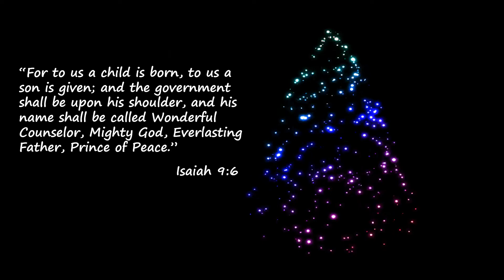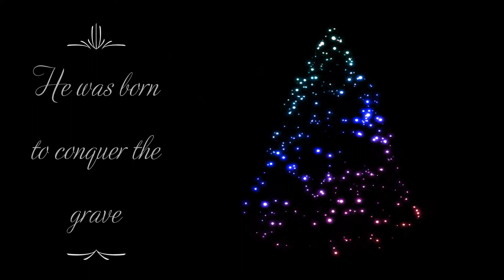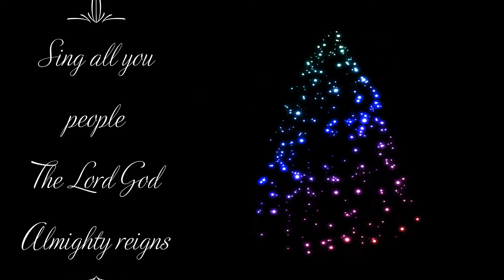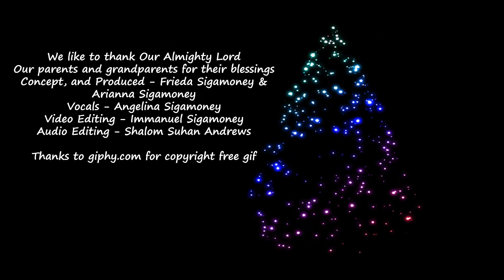Christmas Day (Cover Song with lyrics) - Chris Tomlin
Shalom - All glory goes to our Lord Almighty, His Son Jesus Christ, and The Devine Holy Spirit.

We like to Thank Our Almighty Lord for his protection during 2021 and look forward to his blessings throughout the year.

As we lay our lives down at the feet of Jesus and seeking His presence. We like to thank Our Almighty Lord for giving us this opportunity to worship Our Lord, Jesus Christ, and The Holy Spirit through this song, 'Christmas Day' a cover by @HearAngelsVoice

We would also like to thank our parents and grandparents for their blessings.
Concept and Produced - Frieda Sigamoney & Arianna Sigamoney
Vocals - Angelina Sigamoney
Designing & Video Editing - Immanuel Sigamoney
Audio Editing - Shalom Suhan Andrews

Tangible Medium Publishing, Capitol CMG Publishing, LatinAutor - UMPG, LatinAutorPerf, UMPI

About @HearAngelsVoice  This channel is only to praise the Lord Almighty, His Son Jesus Christ, and The Devine Holy Spirit.  The channel is not to gain any monetary benefit.

All glory goes to our Lord Almighty, His Son Jesus Christ, and The Devine Holy Spirit.

Help Angels Voice in our ministry of spreading God's love through praise and worship songs that inspire and uplift the spirit. God Bless You - Angels Voice.

God Bless You and God Bless Israel